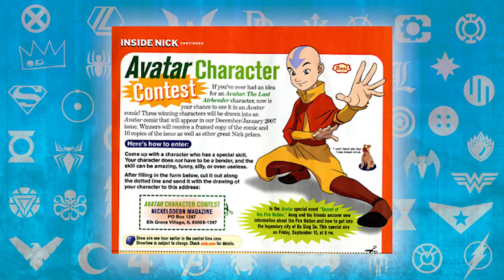Avatar's Most Overlooked Lore!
Avatar: The Last Airbender is an amazing series, but these lost comics are often overlooked when discussing it.

Doc's Comics & Games, Bonnie Davies, Senita Mahoney, David Adler, Dylan Blass-Svedvik, Ralph Braganzan, Ethan Dannen, Skylar Lewis-Shirley, LookWhosFhtagn, Red Deity, Andrew Shaffer, Talentless Hack, Vydal